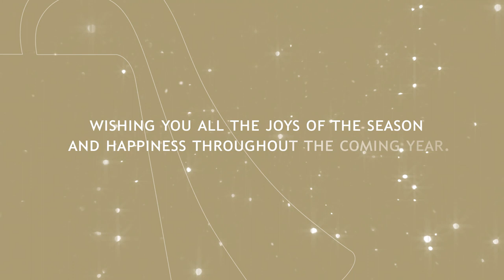Season's Greetings 2022 Julius Meinl Living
Wishing you all the joys of the season and happiness throughout the coming year.